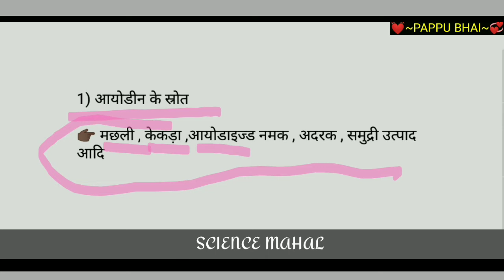आयोडीन के स्रोत | iodine ke strot | iodine ke srot | by pappu bhai | source of iodine